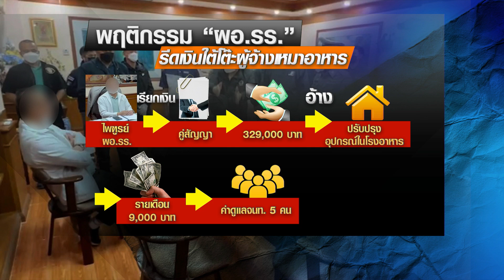แฉพฤติการณ์ ผอ.รร.ทุจริตค่าอาหารนักเรียน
ตำรวจ ปปป. เปิดปฏิบัติการ “ไข่นกกระทา” จับ ผอ.โรงเรียนแห่งหนึ่งย่านบางชัน หลังถูกร้องเรียกรับเงินใต้โต๊ะจากผู้ประกอบการโครงการอาหารนักเรียน ยึดเงินสดกว่า 320,000 บาท เจ้าตัวปฏิเสธ บอกซองเงินเป็นของคนที่เข้ามาคุยแล้วลืมไว้